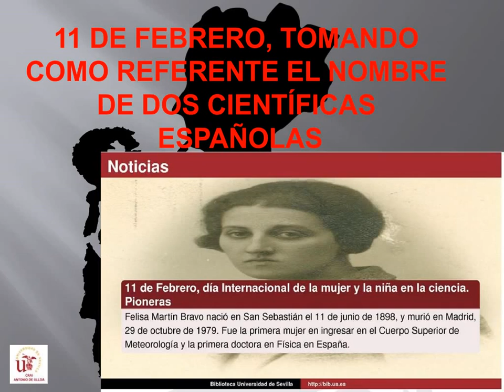11 de Febrero: nuestra aportación desde el CRAI Antonio de Ulloa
Dentro de las actividades que promueve la iniciativa 11F, el CRAI Antonio de Ulloa ha elaborado nueve noticias que está difundiendo en soporte digital dentro de pantallas informativas del edificio, pero para ampliar esa difusión hemos decidido traer esas noticias a este canal, como muestra de nuestra modesta aportación al objetivo del 11F, tomando como referencia el nombre de dos científicas que marcaron hitos, reivindicamos el papel de la mujer científica y sus publicaciones en el ámbito más cercano, el de la Universidad de Sevilla, a modo de muestra que invite a nuestras niñas de hoy a seguir sus pasos para ser las científicas de mañana.

Lee nuestro post "Porque la Ciencia no distingue géneros"